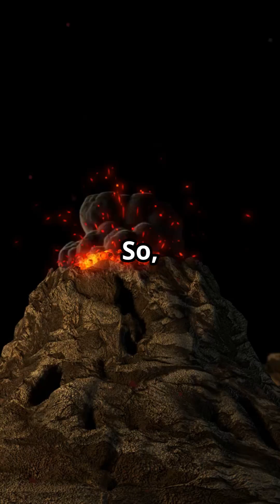Underwater Volcano Near Oregon Set to Erupt!